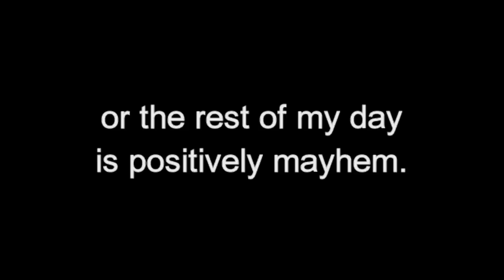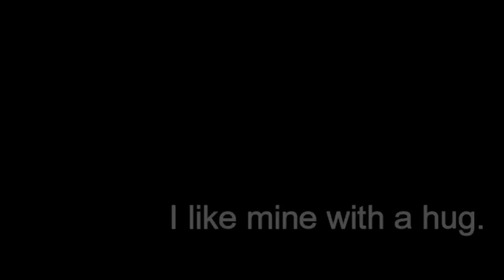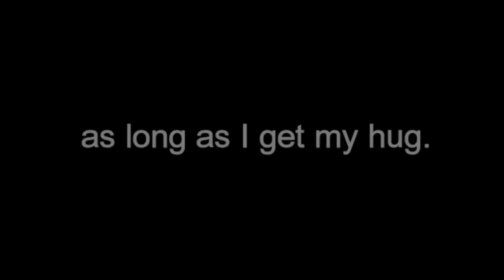How do you like your eggs in the morning? lyrics video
Dean Martin and Helen O'Connell's "How do you like your eggs in the morning?"

Lyrics video for my esl lesson about eggs.